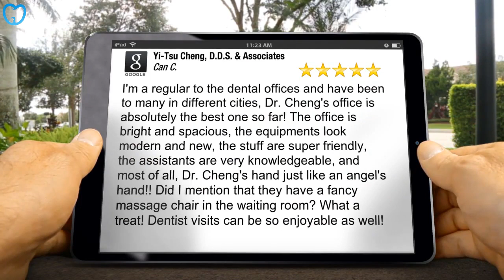Treatment For Severe Gum Disease Norcross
When Employing a New Dental practitioner, essential Points to Keep in Mind

Some individuals who decide to see a dental practitioner simply since the workplace is close to their houses or since they like an ad they have actually seen in the paper. The reality is, however, that your dental practitioner can have a significant impact on your well being so it is going to deserve it to do the research study prior to choosing. It does not matter if you have not seen your dental practitioner for a while or if you are simply buying a brand-new one, these pointers can assist you find the one that will assist your teeth remain strong, totally free and healthy of cavities.

At some phase of your life you will potentially be looking into changing your dental practitioner for some factor or another. You might have moved just recently, or you might be one of the numerous grownups who just has actually prevented going to a dental practitioner for years. Another possibility is that you have actually been going to a specific dental practitioner who you're not pleased with.

You need to look for another one if you are not comfy with the dental practitioner you discover. You need to discover a dental practitioner who does not utilize it if you are worried about mercury in the fillings. You may have to talk with more than one dental practitioner to obtain your issues pleased.

If you would like suggestions associated to health, together with your oral care, holistic dental practitioners can provide you the very best care. You may choose a specific kind of anesthesia, so you need to discover if the dental practitioner utilizes Novocaine or laughing gas. You have to fit with the dental practitioner you select, particularly if you have choices when it concerns your oral care.

In some cases the exact same dental practitioner isn't really perfect for all relative. If you're searching for a dental practitioner on your own, that's something, however if you have a household you have some options to make.

Going to the exact same dental practitioner is definitely not essential, when a partner and better half do not like the exact same one. It's worth it to invest some time discovering the best dental practitioner rather of just selecting one without doing your due diligence. You will be much better off if you begin attempting to discover a dental practitioner when you are not suffering from any major or emergency situation like issues so that you will have time to make a well believed out choice.

It does not matter if you have not seen your dental practitioner for a while or if you are simply going shopping for a brand-new one, these pointers can assist you track down the one that will assist your teeth remain strong, totally free and healthy of cavities.

If you are not comfy with the dental practitioner you discover, you need to look for another one. Going to the exact same dental practitioner is definitely not essential, when a partner and better half do not like the exact same one. It's worth it to invest some time discovering the best dental practitioner rather of just selecting one without doing your due diligence.

Find more information about licensed dentist here:

5008 Buford Hwy Ste. B
Chamblee, GA 30341